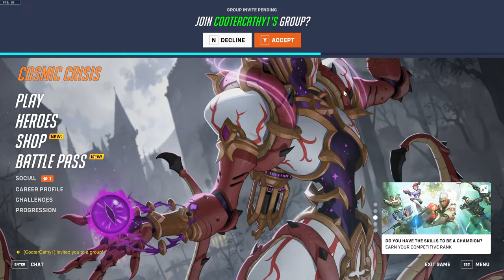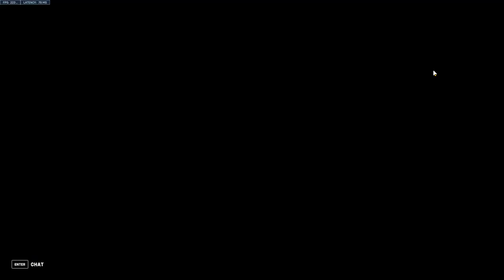sittle manikle dugin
fittle lang on jitle yu man tang fang wang